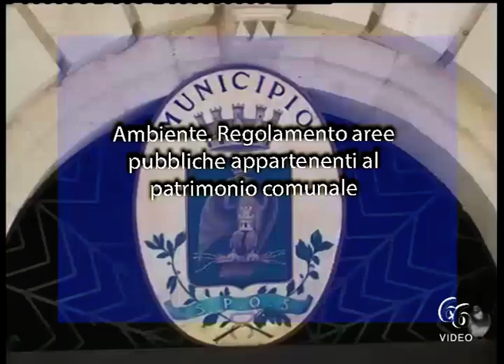Ambiente Regolamento aree pubbliche appartenenti al patrimonio comunale